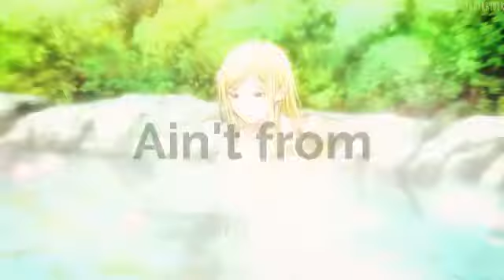Don't Call Me Angel AMV 「Anime MV」